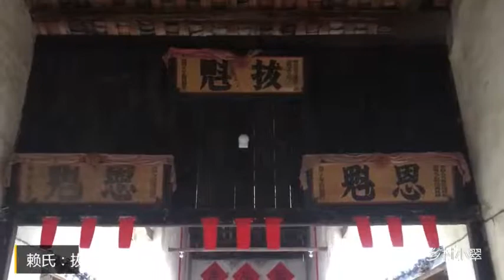农村姑娘去烧香拜祠堂居然不敢放鞭炮，真的需要有人来帮助与呵护